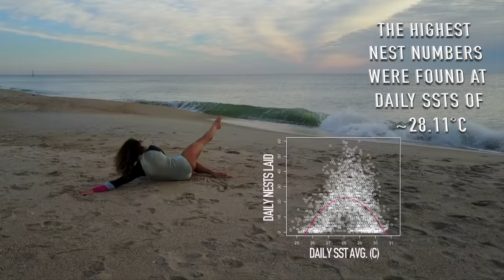Environmental Factors Affecting Loggerhead Sea Turtles - Dance Your Research - Zoey Best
A thesis conducted in partial fulfillment of the requirements for the degree of Master of Science with specialty in Marine Biology at the Halmos College of Natural Sciences and Oceanography at Nova Southeastern University